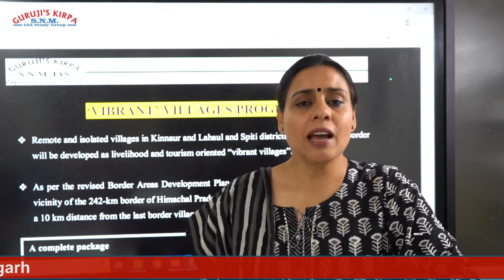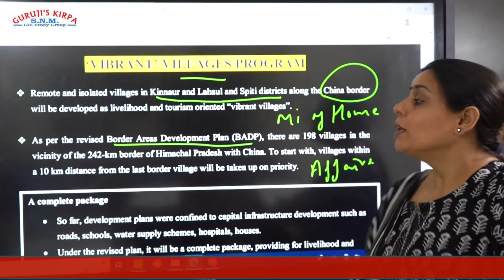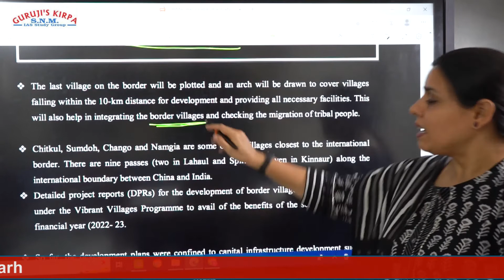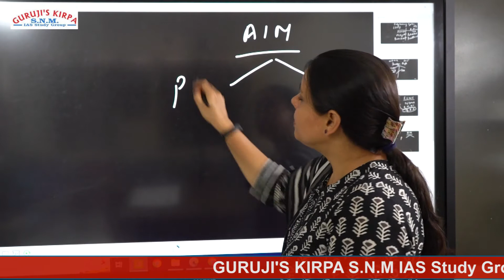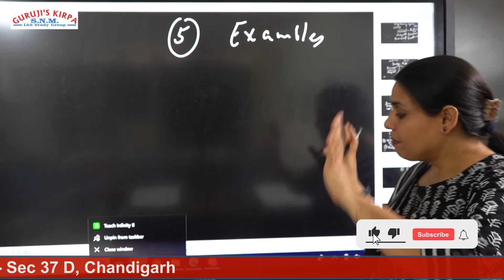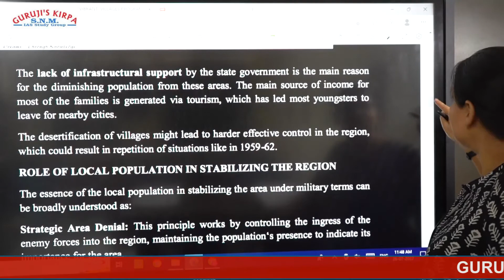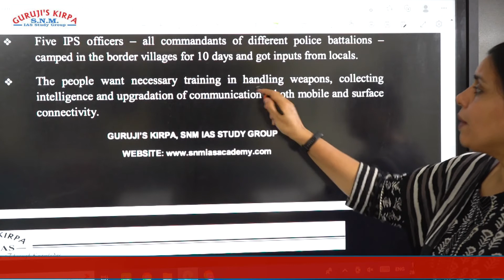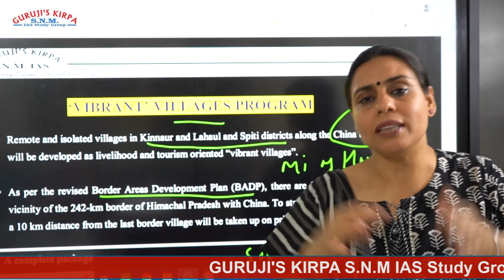Vibrant Village Program